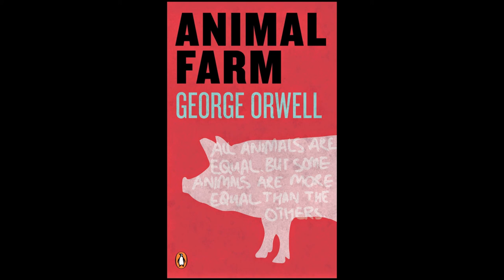Animal Farm Chapter 1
Chapter 1 of Animal Farm by George Orwell, read to you by Esther Baldacchino. Thanks for listening!

Keep an eye out for a new chapter every Tuesday and Thursday.